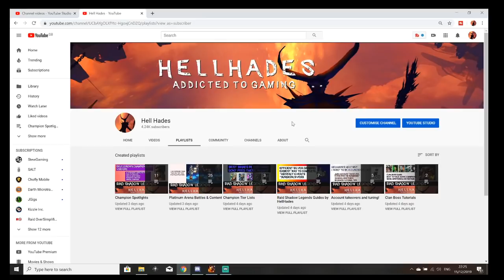RAID: Shadow Legends | Ignatius Champion Guide, Top tier Spider, Arena and Ice Golem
Full overview with gear, masteries, evaluation of campaign, arena, dungeons.

My Hardware setup - Amazon links
Audio:
Microphone Shure SM7B
Rode PSA1 Swivel Mount
Mixer GoXLR
Cloudlifter Amp
Logitect G Pro X Wireless Headset

Camera:
Logitect Brio 4k Webcam
RX 8T lighting
PC Set up:
Intel i9-9900KF CPU
2x 16GB RAM
Seagate FireCuda 520 SSD
NVIDIA GeForce RTX 2070 Super
Razer Mamba Hyperflux Mouse & Mat
Samsung Curved Ultra Wide Monitor 49"
Corair K70 Mechanical keyboard

Software:
Adope Photoshop
Windows 10